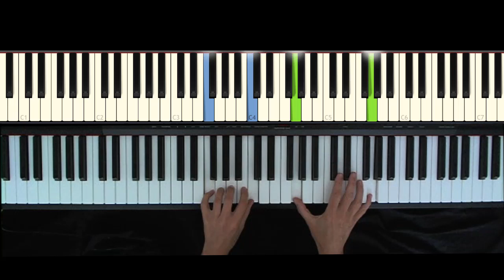Nils Frahm, Nils has a new piano